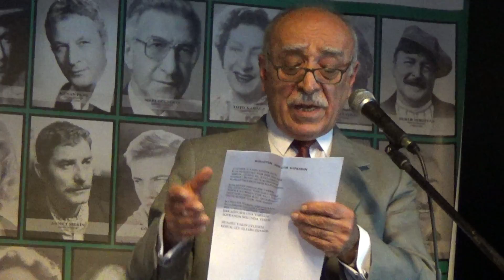BASAD ETKİNLİKLERİ - 9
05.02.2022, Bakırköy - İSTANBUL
 BASAD ETKİN LİKLERİ - 9
 Yorum : Sayın Ali GÜRZ